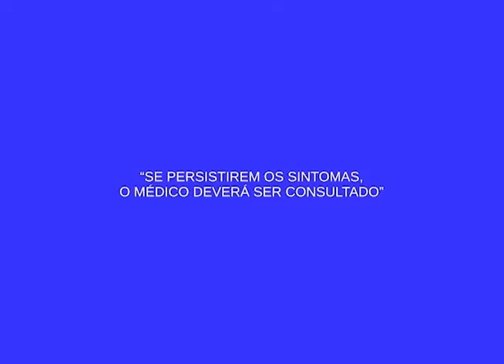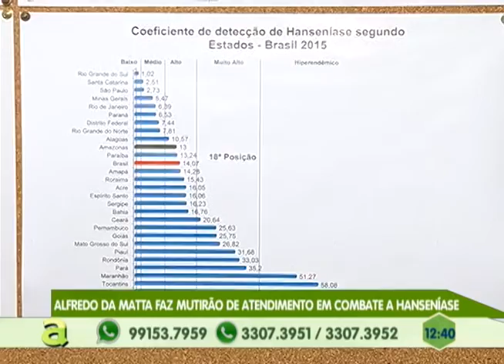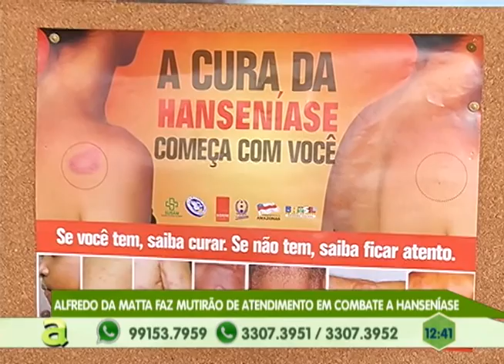Eduardo Lima faz a festa no Programa Agora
05º BLOCO AGORA 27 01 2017 - Eduardo Lima faz a festa no Programa Agora